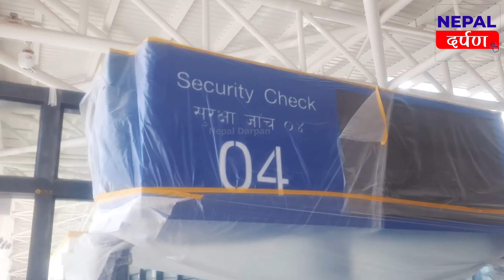Pokhara International Airport Latest Update || Pokhara Regional International Airport Update Video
Content Keywords:
Pokhara international Airport latest Update,
Pokhara International Airport Construction Update,
Pokhara International Airport Update Today.

Pokhara International Airport Construction Latest Update

Location - Chinnedanda, Pokhara, Gandaki Pradesh, Nepal
Government Agency - Civil Aviation Authority of Nepal
Construction Company - China CAMC Engineering
Contract Model - EPS
Budget - USD 215.96 Million

Runway length - 2500 m
Runway width - 45 m
Runway Orentation - East west
Taxiway length - 1200 meters
Taxiway width - 23 meters